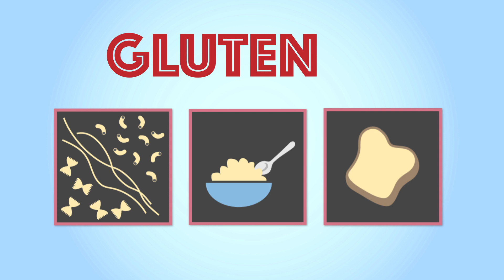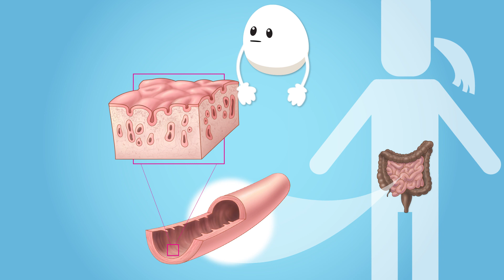Gluten y la enfermedad celíaca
Gluten Lo escuchas en las noticias, pero ¿qué es? Y ¿cómo la enfermedad celíaca te puede enfermar?  Puedes averiguar más sobre la enfermedad celíaca en medlineplus.gov/español

El Instituto Nacional de la Diabetes y las Enfermedades Digestivas y Renales (NIDDK, por sus siglas en inglés) esta estudiando para resolver el misterio de la enfermedad celíaca.

Esquema del video
0:12 ¿Dónde se encuentra el gluten?
0:42 ¿Qué es la enfermedad celíaca?
0:58 Prevalencia de la enfermedad celíaca
1:10 Mecanismos y patología de la enfermedad celíaca
1:36 Síntomas de la enfermedad celíaca
2:02 Complicaciones de la enfermedad celíaca
2:11 Diagnóstico de la enfermedad celíaca
2:36 Tratamiento de la enfermedad celíaca
3:08 NIDDK